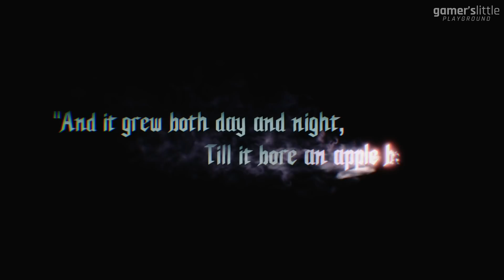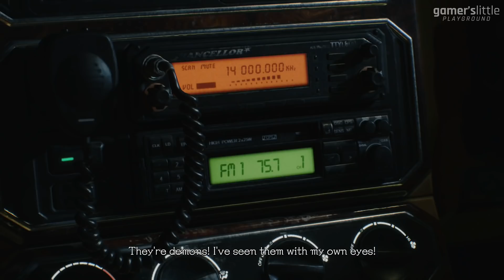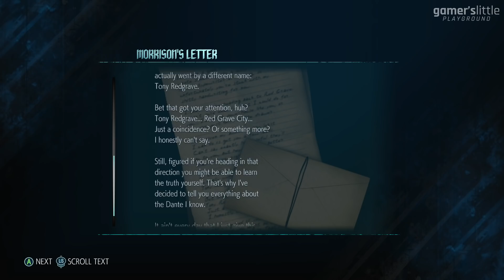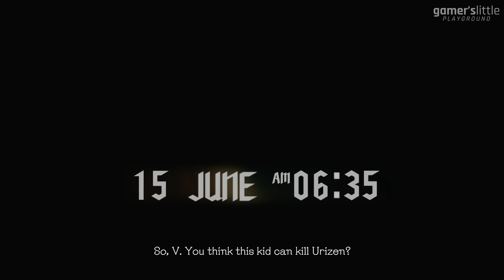DEVIL MAY CRY 5 – Gameplay Walkthrough – PART 1: First 2 Hours Gameplay 【No Commentary / Full Game】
You are watching Devil May Cry 5 gameplay walkthrough with no commentary. This is PART 1 covering the first 2 hours of the game. Please enjoy!